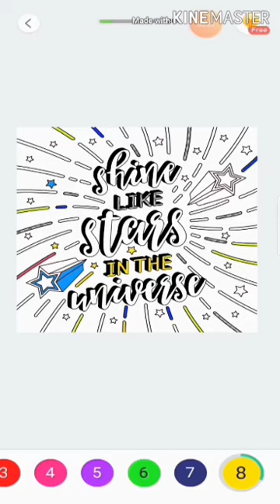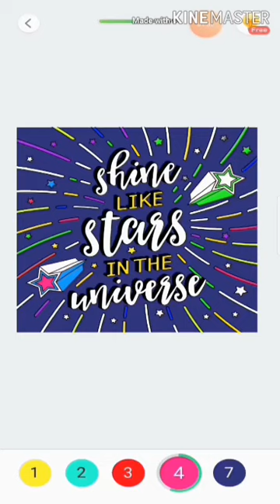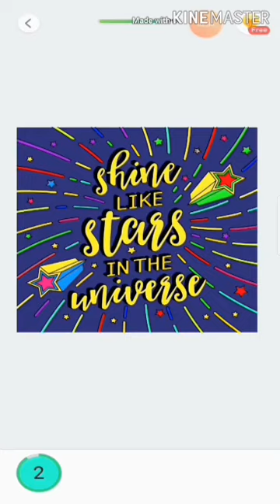Digital painting art for beginners | How to paint using Android Phone | EASY